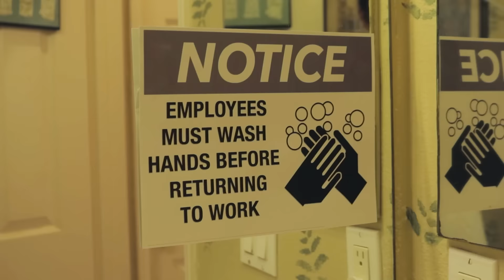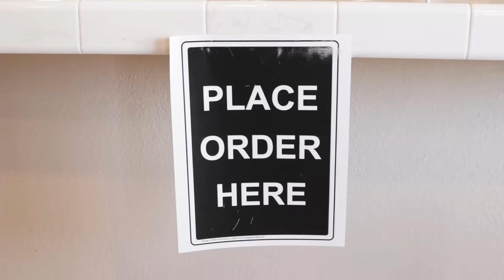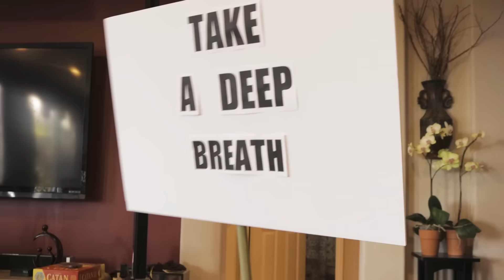People who don't wash their hands be like...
Wash 'em for at least 30 seconds.